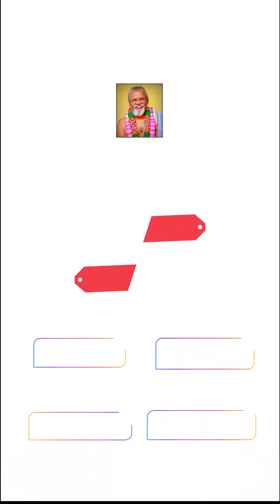Rig Veda Samhita Vol - Ashtakam 05 Chap - Adhyayam 05 ऋग्वेद संहिता पञ्चमाष्टकम् 05 अध्यायम 05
Rig Veda Shakala Sakha Samhita Vol - Ashtakam 05 Chap - Adhyayam 05 ऋग्वेद शाकला शाखा संहिता  पञ्चमाष्टकम् 05 अध्यायम 05
Welcome to our Gurukulam.
2/346, Agraharam, Kalancheri.
Thanjavur Dist., Tamil Nadu.